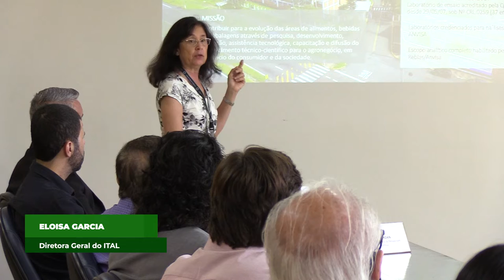REUNIÃO CAISAN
Sob presidência do secretário de Agricultura do Estado de São Paulo, Francisco Matturro, a Câmara Intersecretarial de Segurança Alimentar e Nutricional de SP (Caisan) se reuniu na manhã desta quarta-feira (20) no Instituto de Tecnologia de Alimentos (Ital), em Campinas, para sua sexta reunião ordinária. O encontro teve como principal foco a atuação estratégica   nas áreas de interesse da Caisan. Durante a visita, os presentes puderam conhecer parte dos laboratórios do Centro de Ciência e Qualidade dos Alimentos (CCQA) do Ital, órgão de pesquisa  vinculado à Agência Paulista de Tecnologia dos Agronegócios (Apta), da Secretaria de Agricultura e Abastecimento do Estado de São Paulo.